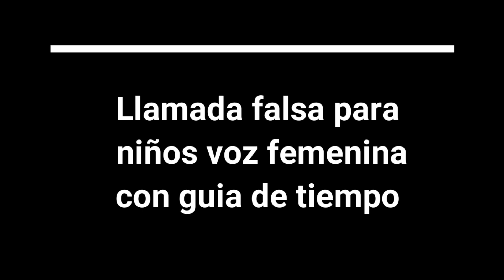llamada de policía 😎 falsa PARA NIÑAS con guia voz femenina 2020👍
llamada de policía 😎 falsa PARA NIÑAS  voz femenina 2020👍